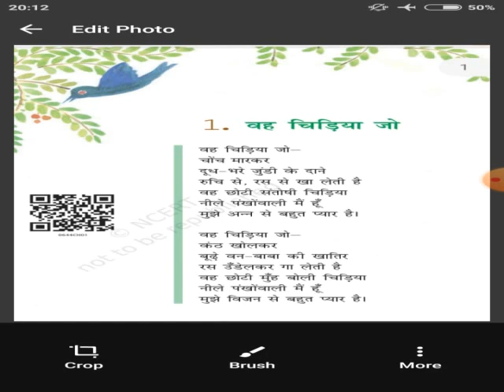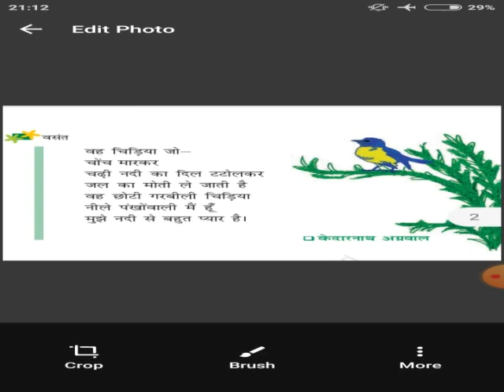कक्षा 6, अध्याय 1- वह चिडियाँ जो , श्रीमती नीतू जी त्रिवेदी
एनसीइआरटी, कक्षा 6 , विषय - हिन्दी